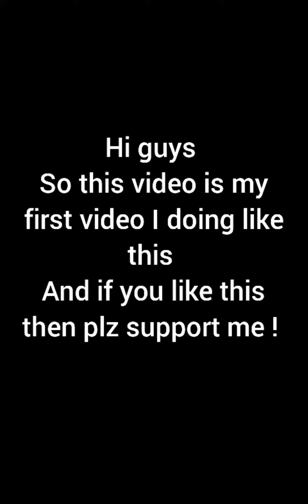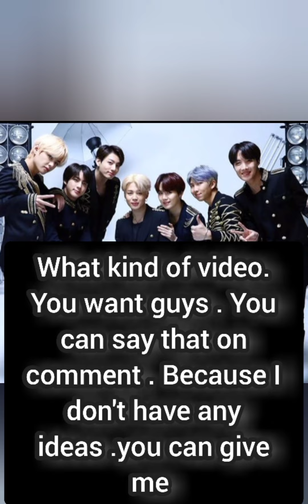imagine ||BTS reaction to Y/N sleeping cutely 💖 ( BTS are your husband's ) FF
hi guys this is my first video I made like this 💖

it's fun to watch guys

and if you like this support me

bye bye